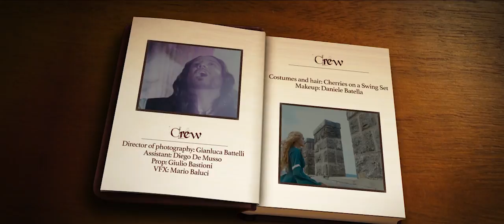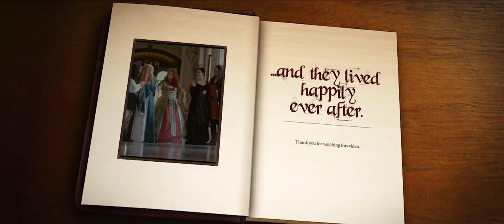THE HUNTING - Cherries on a swing set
THE HUNTING - original song by Cherries on a swing set, 2017
Lyrics: Daniele Batella

Arranged by Stefano Benini

Directed by Riccardo Riande (Ray Production)

Director of Photography: Gianluca Battelli
Assistant: Diego De Musso
Prop: Giulio Bastioni
Vfx: Mario Baluci

Costumes and Hair: Cherries on a swing set
Make-up artist: Daniele Batella

THE HUNTING

I knew it from the start,
that you were shooting for the heart,
searching for your prey.
Across the sky, following my trail,
hiding your smile.

I ran away from life
as you were looking the gunsight,
I suddenly got blind.
Until the day, love will find the way,
to teach you say, that…

Every road you take , yes you know,
Every choice you make, remember:
lesson we learned,
time that we spent,
fields that once were green,
but you can hear me when I say…
As far as you can run you'll join the hunting game.

I left my fear behind
and I surrendered to your eyes.
A bullet gave me life.
Time after time, love will find the way,

and now I walk away with you!

LA CACCIA

Io l’ho capito subito
Che miravi al cuore
Cercando la tua preda

Attraverso il cielo
Seguendo la mia traccia
Nascondevi il tuo sorriso

Io sono fuggita via
Mentre guardavi nel mirino
Sono diventata improvvisamente cieca

Fino al giorno in cui
L’amore troverà un modo
Per insegnarti a dire
Che

Qualunque strada tu prenda
Sì, lo sai
Qualunque scelta tu faccia
Ricorda
Le lezioni che abbiamo imparato
Il tempo che abbiamo speso
I campi che una volta erano Verdi
Ma tu puoi
Sentirmi quanto dico

Per quanto lontano tu possa correre ti unirai al gioco della caccia

Io ho lasciato le mie paure alle spalle
E mi sono arreso ai tuoi occhi
Un proiettile mi ha dato la vita

Di volta in volta
Che

Sì, lo sai
Ricorda
Ma tu puoi
Sentirmi quanto dico

Ed ora me ne vado via con te

A special Thanks to Rossano Boscolo for the use of the Castle of Torre Alfina (VT).